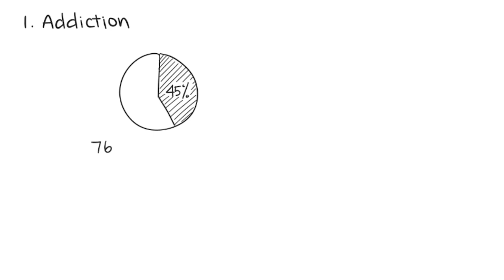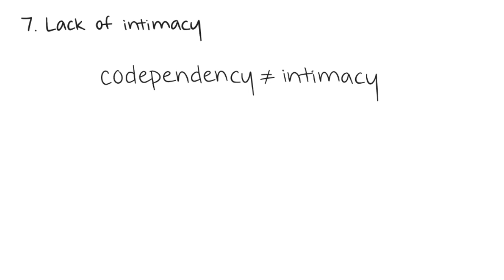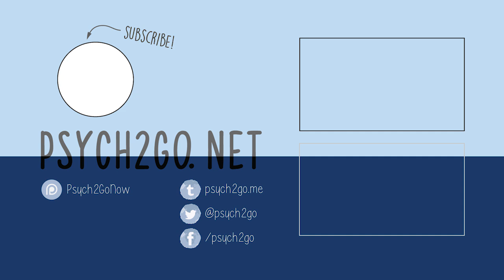8 Common Characteristics of a Dysfunctional Family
Families are generally known to be the people you can lean on during tough times and have open disagreements without feeling attacked or judged. At the end of the day, they are the ones you can rely on and you know that you will always love each other through thick and thin. But, what about those of us who come from dysfunctional families?